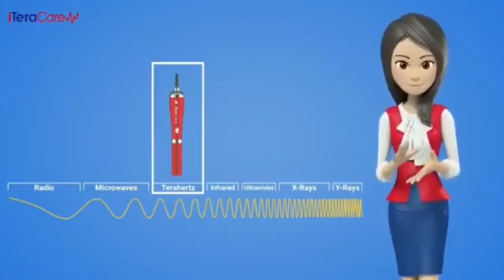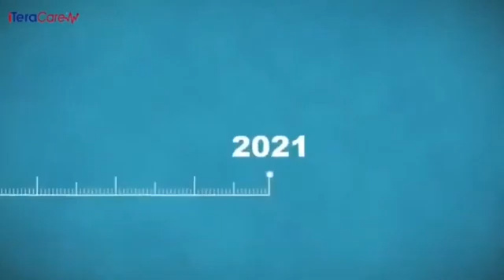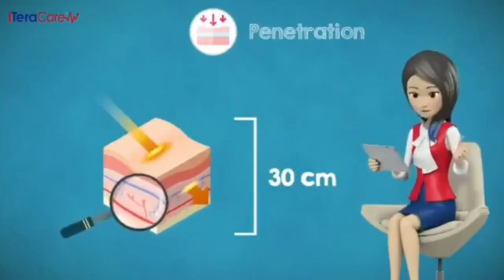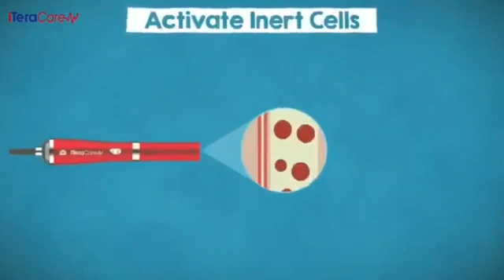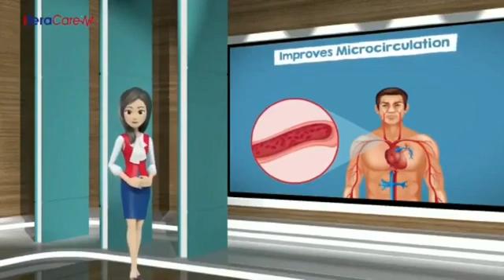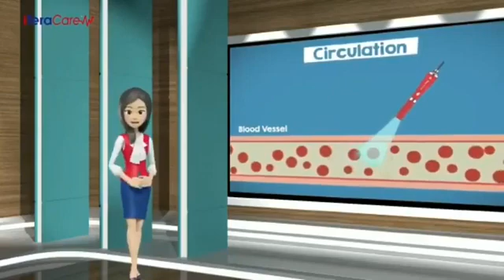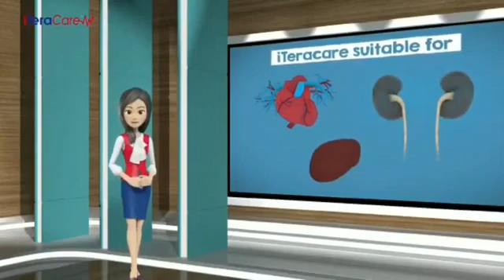Explanation on How IteraCare Wand Works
Radiant heat
Current is passed through a coiled, Nichrome element, creating both radiant, and infrared heat.

Optical Quartz
As infrared waves pass through the optical grade, quartz tube, excited electrons begin to vibrate.

Terahertz Technology
Significantly void of impurities, the optical quartz tube’s vibration generates Terahertz frequencies.

Convection Current
Convection currents force the radiant air from the fused, quartz tube. The frequencies are delivered directly through the skin.